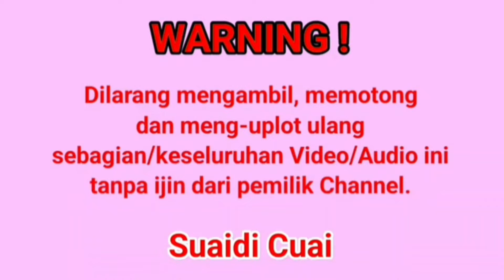Viral ~ Berkat Molot sesuai ben lakonah tuan rumanah ~ KH. Moh. Kholil ~ Live Aengbaja Kenek 2024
Untuk Kepentingan Bisnis Hub 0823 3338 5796 / 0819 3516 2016

Dokumentasi pengajian umum dalam rangka Dzikro Maulidur Rosul Nabi Muhammad SAW.

Pemerintah Desa Aingbaja Kenek Bluto Sumenep

Penceramah: KH. MUHAMMAD KHOLIL YASIN,  M.Pd.I ( Pamekasan Madura )

Selamat menyaksikan
Semoga manfaat